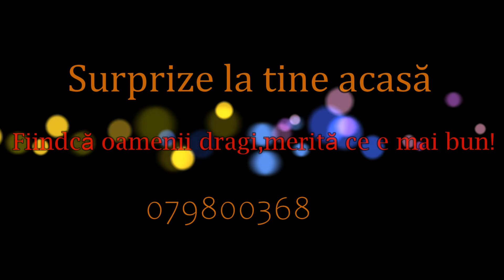Surprize la tine acasă,or.Fălești.Atunci cînd prieteniile adevarate,incă există.La mulți ani,Maria!